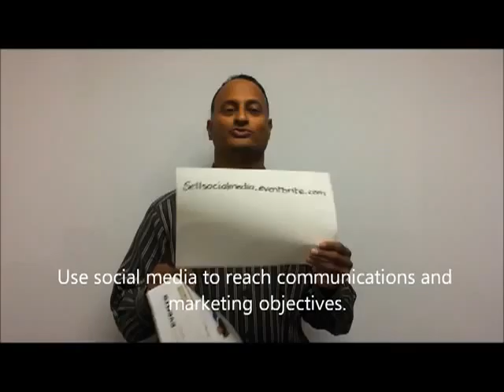"How to Sell Social Media to Your Organization" Lunch Set for Nov. 15, 2011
Shashi Bellamkonda, Network Solutions' Social Media Swami, will present this luncheon session on Nov. 15, 2011, on selling social media to your organization. The session, sponsored by Capitol Communicator and MDB Communications, will provide you with information on how to convince your boss - and others - that it is in the organization's best interest to use social media to reach its communications and marketing objectives.